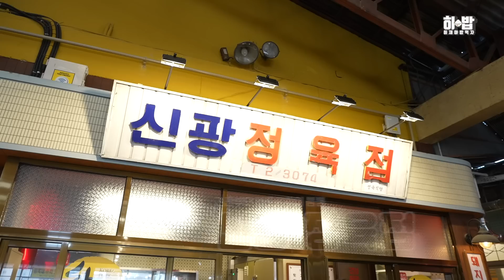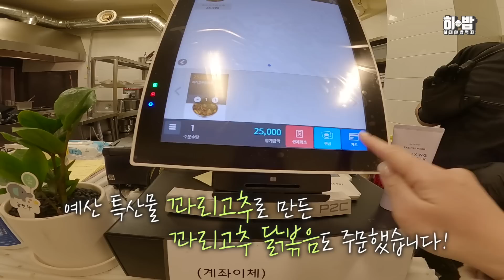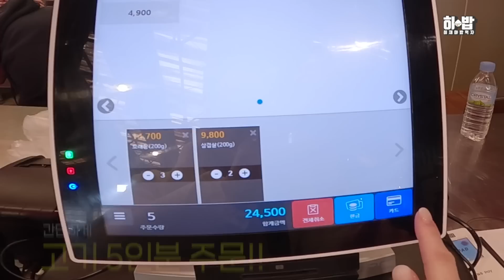백종원 선생님 드디어 뵙나요..!!? 충남 예산시장 전메뉴 싹쓸이하고 왔습니다!